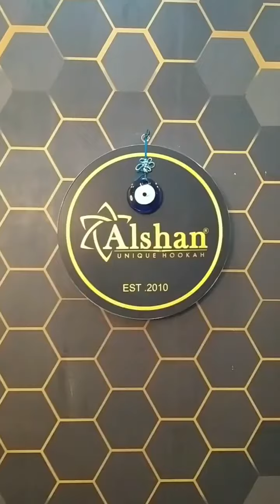New Sandra X Function Hookah | Premium Hookah | Review Video | Must Watch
You can grab every single product that we have shown you in our video and other hookahs related stuff by clicking on the links to our social media platform and our website mentioned below.